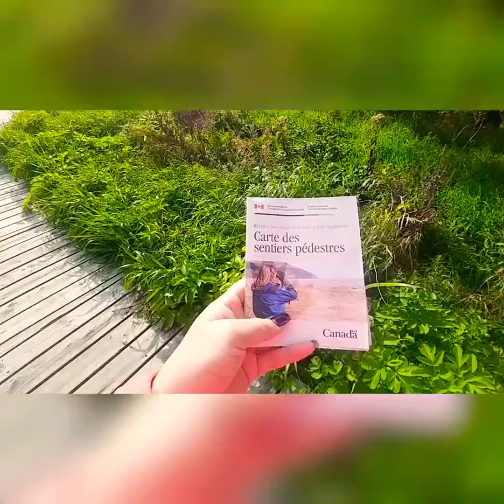SITIOS CERCANOS DE LA CIUDAD DE QUEBEC ❤❤❤ CAP-TOURMENTE & CHUTE JEAN-LAROSE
Hola Amigos!

Este vídeo verás lugares hermosos y poco conocidos a una hora de la ciudad de Québec. Si quieres velos quédate hasta el final. Espero les guste!